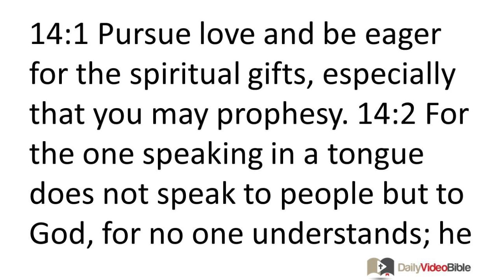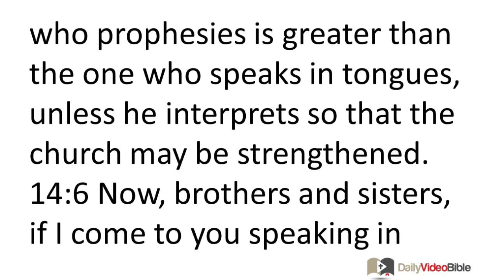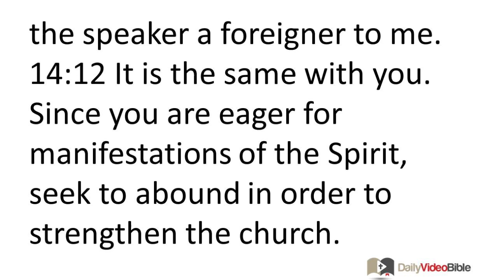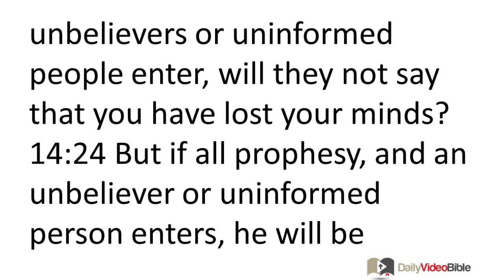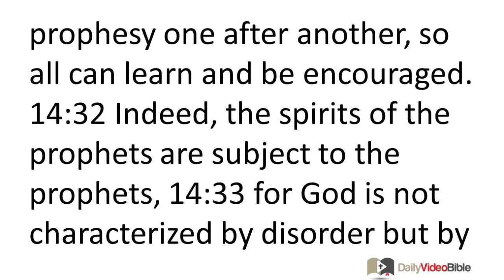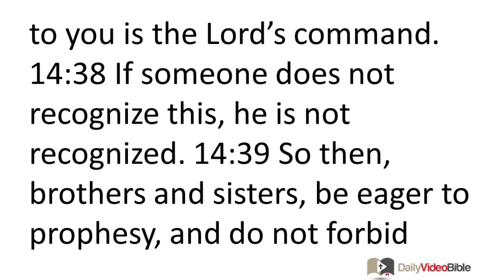July 3 1 Corinthians 14 New Testament for the Daily Video Bible DVB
1 Corinthians 14:1-32 - Prophecy and Tongues
 14:1 Pursue love and be eager for the spiritual gifts, especially that you may prophesy. 14:2 For the one speaking in a tongue does not speak to people but to God, for no one understands; he is speaking mysteries by the Spirit. 14:3 But the one who prophesies speaks to people for their strengthening, encouragement, and consolation. 14:4 The one who speaks in a tongue builds himself up, but the one who prophesies builds up the church. 14:5 I wish you all spoke in tongues, but even more that you would prophesy. The one who prophesies is greater than the one who speaks in tongues, unless he interprets so that the church may be strengthened.
 14:6 Now, brothers and sisters, if I come to you speaking in tongues, how will I help you unless I speak to you with a revelation or with knowledge or prophecy or teaching? 14:7 It is similar for lifeless things that make a sound, like a flute or harp. Unless they make a distinction in the notes, how can what is played on the flute or harp be understood? 14:8 If, for example, the trumpet makes an unclear sound, who will get ready for battle? 14:9 It is the same for you. If you do not speak clearly with your tongue, how will anyone know what is being said? For you will be speaking into the air. 14:10 There are probably many kinds of languages in the world, and none is without meaning. 14:11 If then I do not know the meaning of a language, I will be a foreigner to the speaker and the speaker a foreigner to me. 14:12 It is the same with you. Since you are eager for manifestations of the Spirit, seek to abound in order to strengthen the church.
 14:13 So then, one who speaks in a tongue should pray that he may interpret. 14:14 If I pray in a tongue, my spirit prays, but my mind is unproductive. 14:15 What should I do? I will pray with my spirit, but I will also pray with my mind. I will sing praises with my spirit, but I will also sing praises with my mind. 14:16 Otherwise, if you are praising God with your spirit, how can someone without the gift say "Amen" to your thanksgiving, since he does not know what you are saying? 14:17 For you are certainly giving thanks well, but the other person is not strengthened. 14:18 I thank God that I speak in tongues more than all of you, 14:19 but in the church I want to speak five words with my mind to instruct others, rather than ten thousand words in a tongue.
  14:20 Brothers and sisters, do not be children in your thinking. Instead, be infants in evil, but in your thinking be mature. 14:21 It is written in the law: "By people with strange tongues and by the lips of strangers I will speak to this people, yet not even in this way will they listen to me," says the Lord. 14:22 So then, tongues are a sign not for believers but for unbelievers. Prophecy, however, is not for unbelievers but for believers. 14:23 So if the whole church comes together and all speak in tongues, and unbelievers or uninformed people enter, will they not say that you have lost your minds? 14:24 But if all prophesy, and an unbeliever or uninformed person enters, he will be convicted by all, he will be called to account by all. 14:25 The secrets of his heart are disclosed, and in this way he will fall down with his face to the ground and worship God, declaring, "God is really among you."
Church Order
 14:26 What should you do then, brothers and sisters? When you come together, each one has a song, has a lesson, has a revelation, has a tongue, has an interpretation. Let all these things be done for the strengthening of the church. 14:27 If someone speaks in a tongue, it should be two, or at the most three, one after the other, and someone must interpret. 14:28 But if there is no interpreter, he should be silent in the church. Let him speak to himself and to God. 14:29 Two or three prophets should speak and the others should evaluate what is said. 14:30 And if someone sitting down receives a revelation, the person who is speaking should conclude. 14:31 For you can all prophesy one after another, so all can learn and be encouraged. 14:32 Indeed, the spirits of the prophets are subject to the prophets,